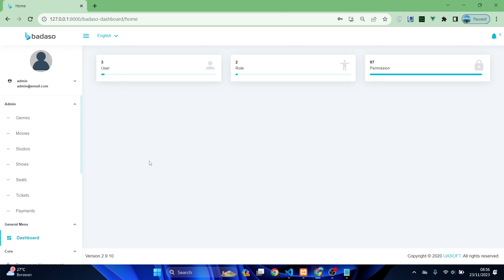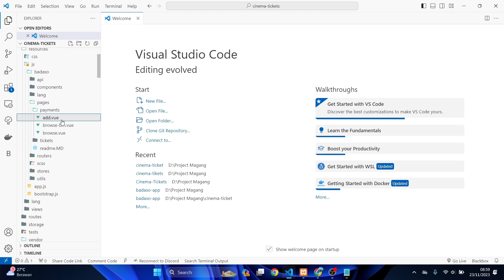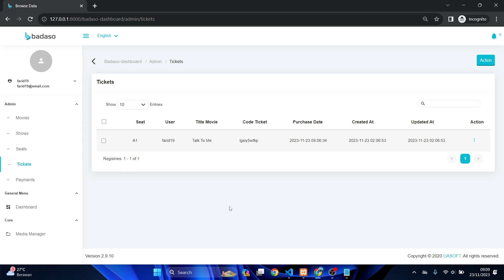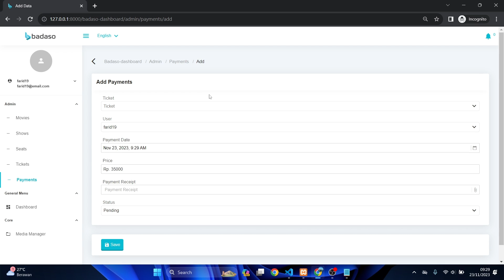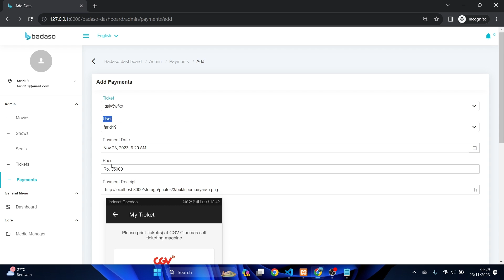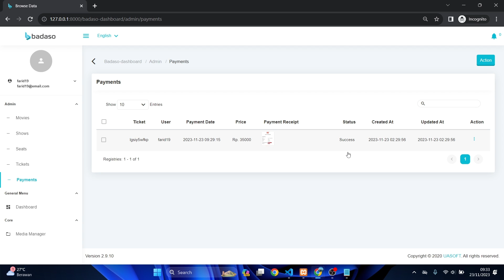7. Override (2) | Tutorial Membuat Aplikasi Pemesanan Tiket Bioskop Menggunakan Laravel & VueJS